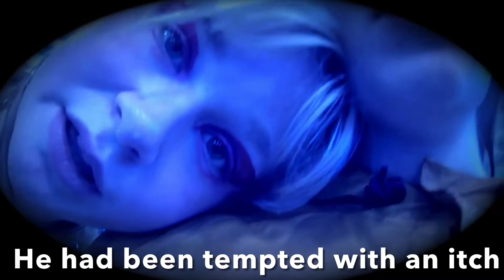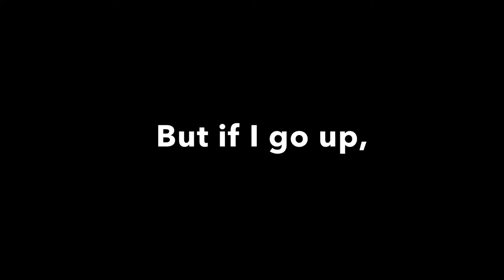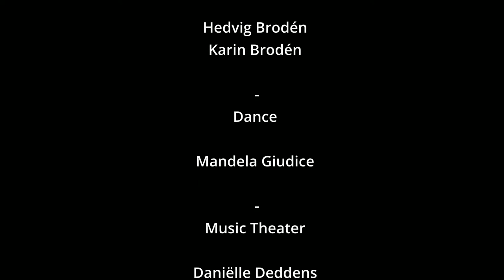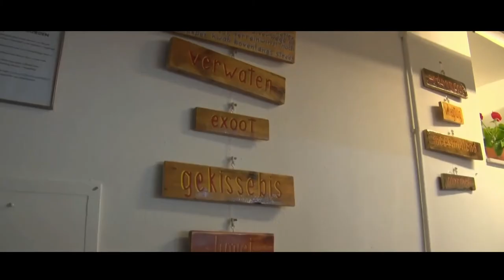Shortfilm · INSPIRE · Incubator 2021 Codarts, Rotterdam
This short film talks about art and how powerful it can be when humans connect with it.

Through music, poetry and dance we show you the other reality, the one where your soul and imagination travel together and guide you through any place you can think about.

If there is art, there are countless windows to explore. This time the character decides to dive into the water where she could find other dreamers like her who inspired and made her feel. But… was it a dream? Or is her imagination another kind of reality?

Art let us dream, can make us travel all around the world without living our place, it let us build from the uninvented, art is what makes us humans.

Getting inspiration from the original compositions of the Lullaby by Manuel de Falla and Aquarium by Saint-Saens the music students created the soundtrack in three days. Here, the students played, sang, improvised and created from cero the music we can listen. You can watch the musicians here: INSPIRE - SOUNDTRACK

Let’s keep creating, let’s INSPIRE together.

Lyrics of the POEM by Janneke (musical theatre student):

A rubber duck, of colour pink,
was laying down inside a sink.
The sink was near a pane of glass
and through this window waved green grass.
If I go down, I come back up.

Outside, a real duck was thinking
that living birds would all be sinking
and fade into a new dimension
because they need their surface tension.

He had been tempted with an itch to go inside the house to switch
his place with that pink phony duck. He was about to test his luck.

His intellect, however, told him no.
For he did not want to drown, rather drown in sorrow. Could almost feel the surface's membrane.
Envying the air he would soon breath, with disdain.

But if I go up,
can I come back down again? What if I'll never want to leave?
I'd better be patient
Thankful
And stay put
Because
If we go down, we'll come back up.

So thought the little duck
his intellect now brought him luck.

Este cortometraje habla del arte y de lo poderoso que puede ser cuando los seres humanos conectan con él.

A través de la música, la poesía y la danza te mostramos la otra realidad, aquella en la que tu alma y tu imaginación viajan juntas y te guían por cualquier lugar que puedas imaginar.

Si hay arte, hay innumerables ventanas que explorar. Esta vez, el personaje decide sumergirse en el agua, donde podría encontrar a otros soñadores como ella que la inspiraron y la hicieron sentir. Pero... ¿era un sueño? ¿O su imaginación es otro tipo de realidad?

El arte nos permite soñar, puede hacernos viajar por todo el mundo sin movernos del sitio, nos permite construir desde lo no inventado, el arte es lo que nos hace humanos.

Inspirándose en las composiciones originales "Nana" de Manuel de Falla y "Acuario" de Saint-Saens los alumnos de música crearon la banda sonora en tres días. En ella, los alumnos tocaron, cantaron, improvisaron y crearon desde cero la música que acompaña las imágenes. Si quieres ver el concierto en directo, pincha aquí:

Sigamos creando, INSPIREMOS juntos.